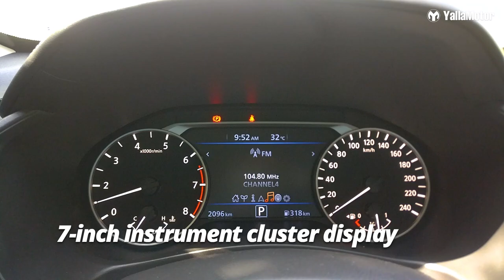Nissan Altima Special Features | YallaMotor.com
The Nissan Altima is a popular sedan that fights its way against the Toyota Camry and Honda Accord. After an overdue update, the Altima has emerged stronger than ever before and in this video we highlight some of its most special features.

For prices, specs and features of the all-new Altima, check out

And finally, if you're on the hunt for a used Nissan Altima, check out our used car section